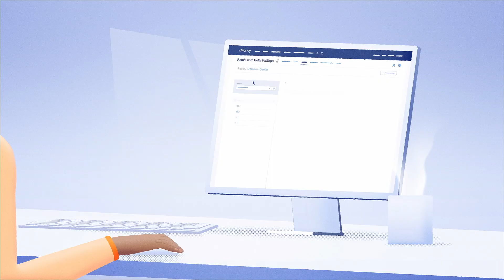Collaborative Planning in Decision Center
Enhance Client Collaboration with Decision Center.

Discover how Decision Center can transform your client interactions.
This comprehensive planning tool enables highly interactive, personalized sessions. Quickly build dashboards, compare scenarios, and stress-test recommendations. Enhance your meetings and build lasting client confidence.